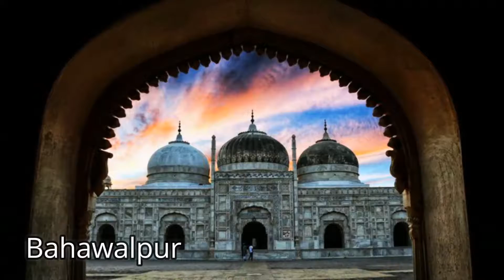16 Pakistani Beautiful Unforgettable Places. You must visit.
Here are 16 destinations from our list which you must visit atleast one time in your entire life. Your experience would be, indeed, unforgettable. Trust me!!!

1. Ayun and Bamburet Valley
2. Bahawalpur
3. Ghanche District, Gilgit–Baltistan
4. Deosai Plains
5. Gojal Valley
6. Gorak Hill
7. Mubarak Village Karachi
8. Kerthar area
9. Paye
10. Neelum Valley, Azad Kashmir
11. Naltar valley
12. Ranikot Fort
13. Rama Meadow
14. Shangrila resort, Skardu
15. Rural areas near Punjab river
16. White Palace Swat